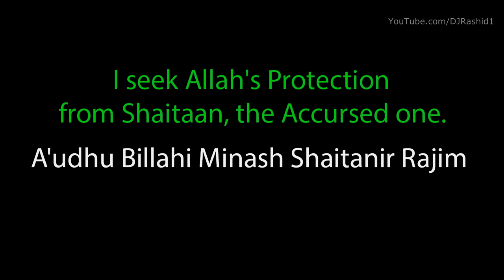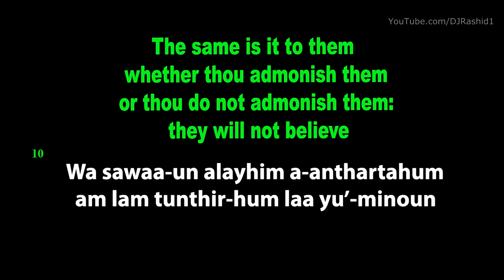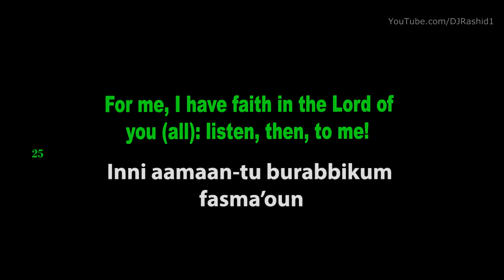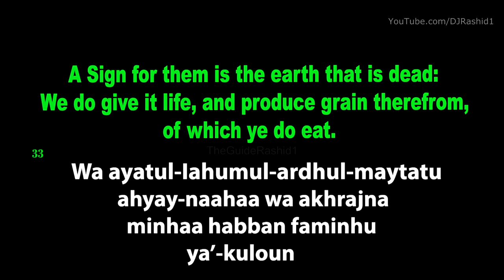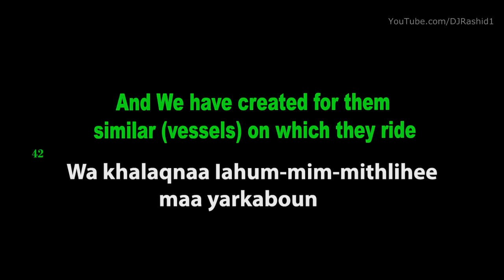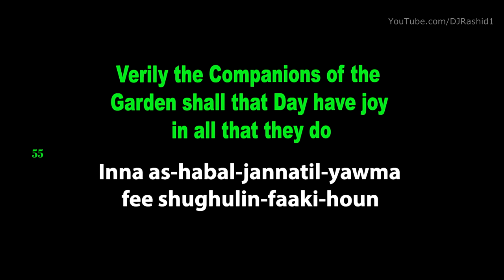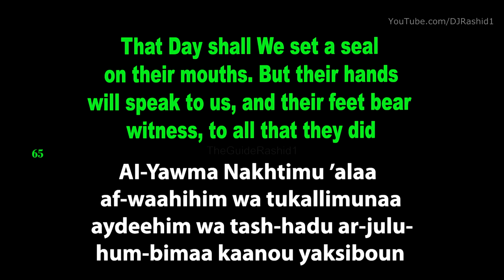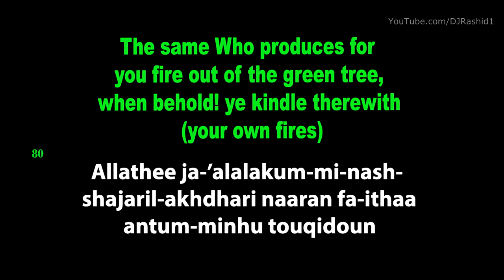Surah Yaseen Full Beautiful Recitation with English Transliteration - Translation Full HD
SURAH yaseen (complete surah in one video)

SURAH yaseen full, SURAH yasin FULL,Recited by:Sheikh Abdallah Humeid

Surah Yaseen (Beautiful Quran Recitation) Full with English translation and Transliteration

Please Note:Video Footage: All footage used in our videos are licensed to us by

All speakers and artists should also be credited in the description.
thank you all for recitation voice speakers & all my friends. thank you